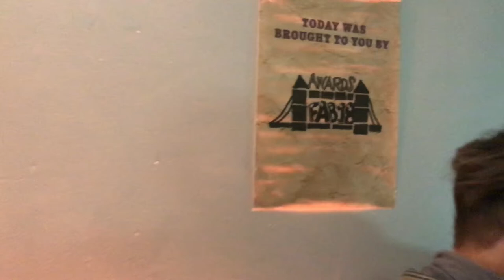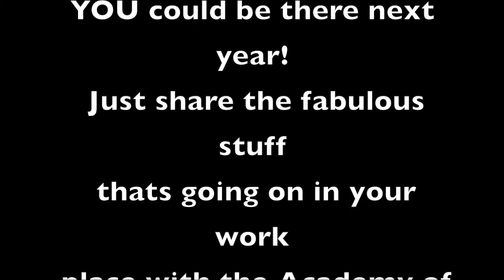The Academy of Fabulous Stuff NHS - Fab Awards 2018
The Academy of Fabulous Stuff NHS - Fab Awards 2018. The Fab Awards by The Academy of Fab Stuff 2018 was amazing! It was such an honour to be invited to this event. I was surrounded by the most inspirational people in healthcare.
Please, if you have anything that's going well in your area, or you have implemented something fantastic that works and has made a positive difference to your work colleagues or patients, SHARE it with the Fab Academy please. Use this link below and spread the good stuff. Anyone can share this, anyone can do this and everyone has the chance of being at this event next year! Let's create a positive healthcare system where we are all doing amazing things out there to make change to provide the best care possible for the patients.
Don't miss out on this amazing opportunity. Feel free to message me with any questions about this :) My inbox is always open.